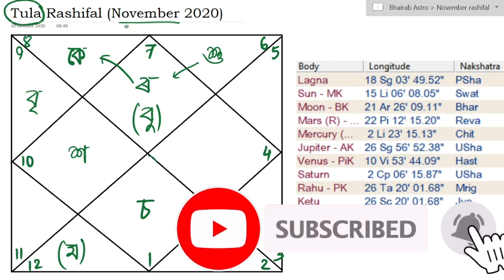তুলা ৰাশি নবেম্বৰ মাহৰ ৰাশিফল | Tula rashifal November 2020 | Assamese rashifal তুলা ৰাশি November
Let me know your view about my videos in the comments section.